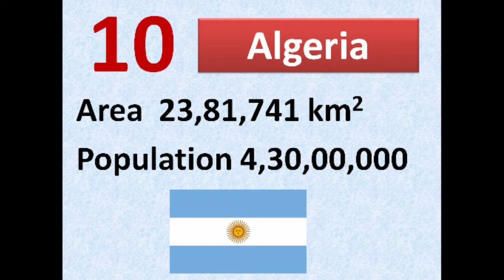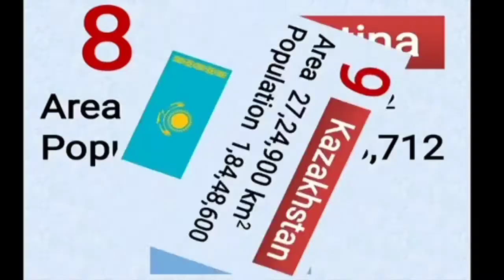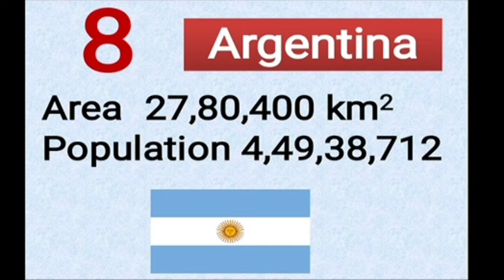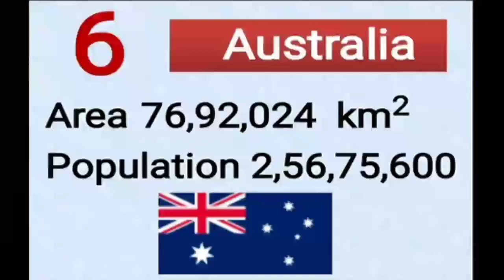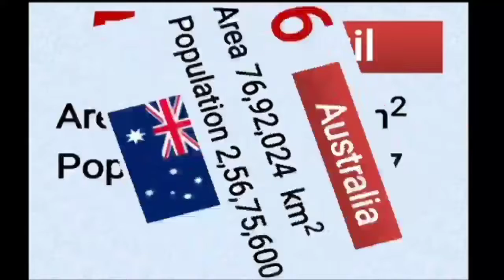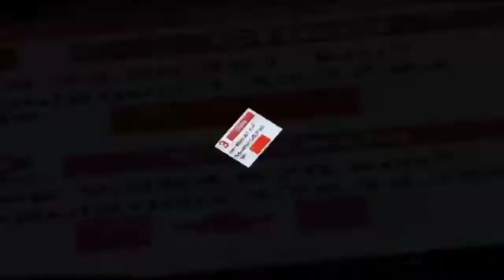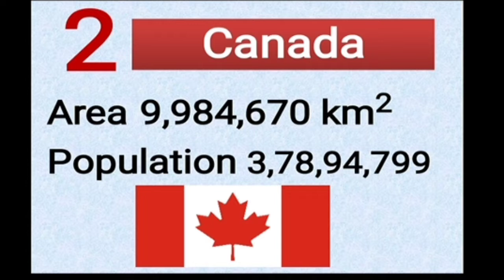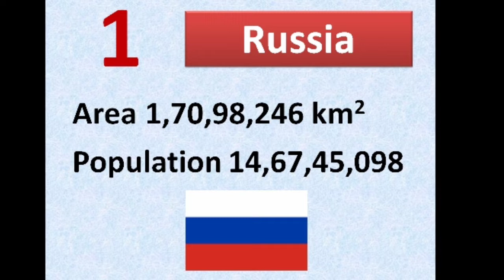top 10 countries by area | list of countries by area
दुनिया के 10 बड़े देश
area wise largest countries in the world
Top 10 Largest Countries of the World by area